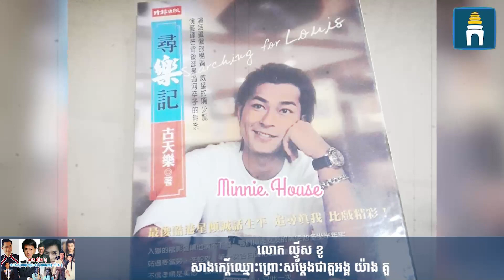លោក ល្វីស ខូសាងកេរ្តិ៍ឈ្មោះព្រោះសម្តែងជាតួអង្គ យ៉ាង គួ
លោក ល្វីស ខូ (Louis Koo) ជាតារាសម្តែង អ្នកចម្រៀង និងផលិតករភាពយន្តដ៏ល្បីឈ្មោះរបស់ហុងកុង។